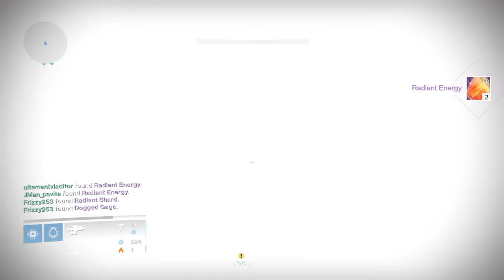Destiny_20150331194415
Destiny™